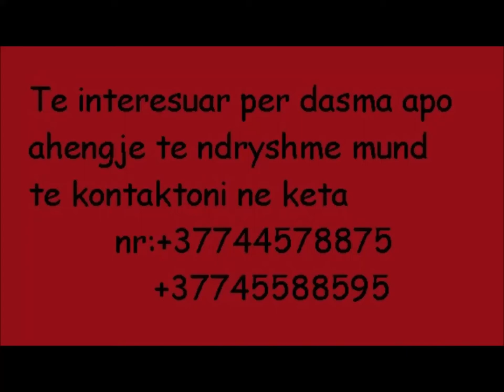Liridona Jaha - Mbretereshe e bukurise 2015